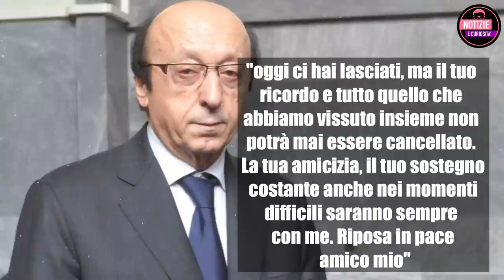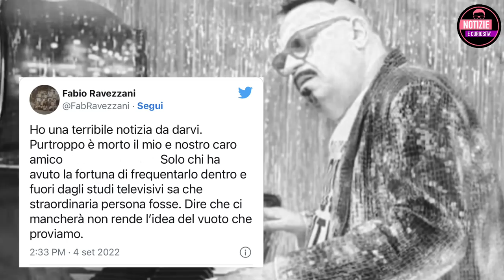Lutto televisione italiana: ci ha appena lasciati il popolare giornalista e opinionista televisivo